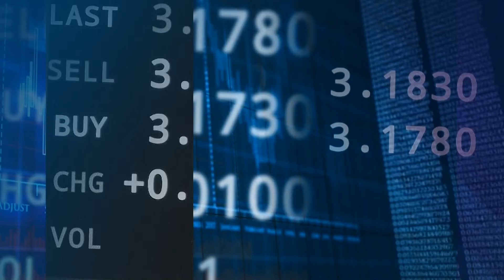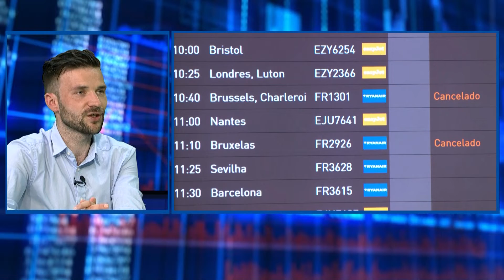01-07-2022 | Ekonomia raport